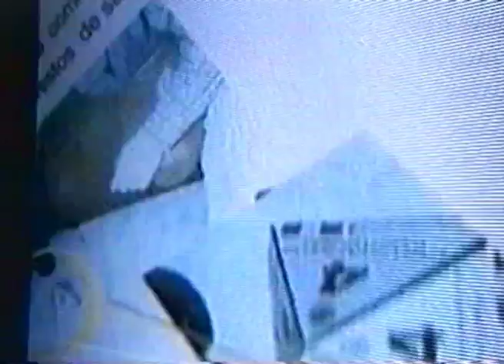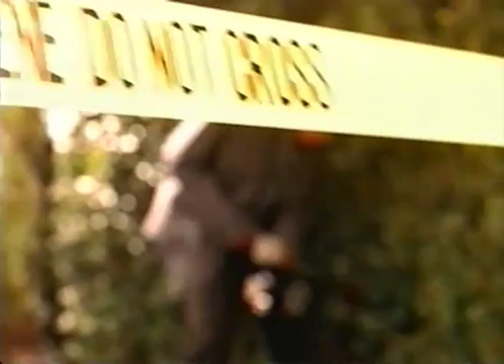LAS ENSEÑANZAS DE LOCARD - INVESTIGACIÓN CSI